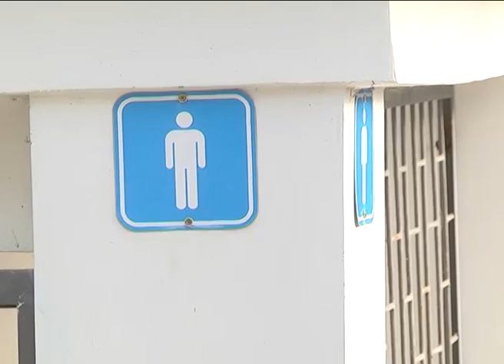Бесплатные общественные туалеты – норма в цивилизованном обществе.